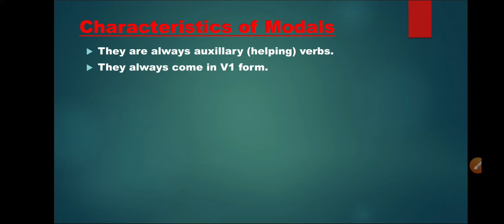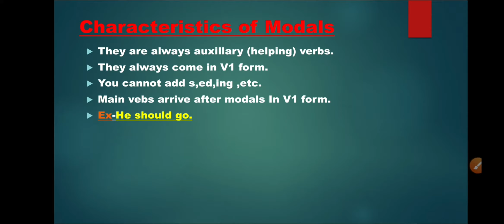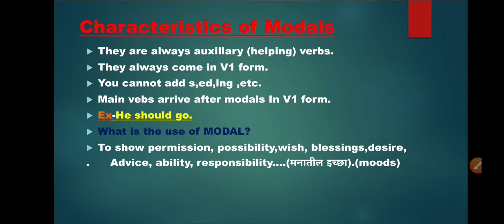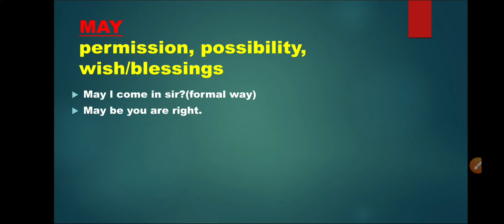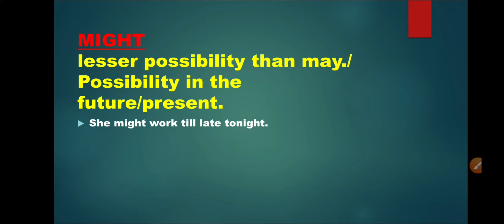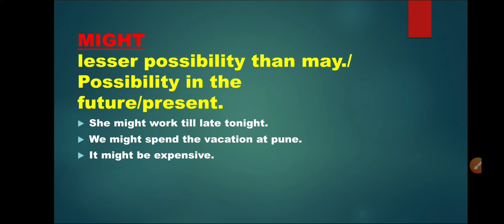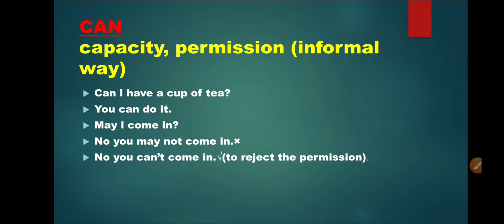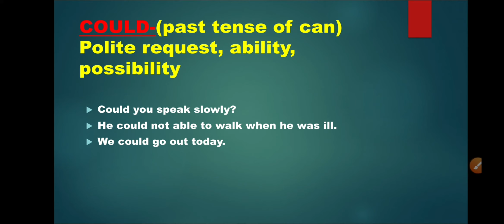Modals-1/English grammar/for all competitive exam & 8th to 12th std/part-6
Modals=can,could, may,might

marathi grammar playlist link

buddhimatta chachni link(resioning)

ankganit link